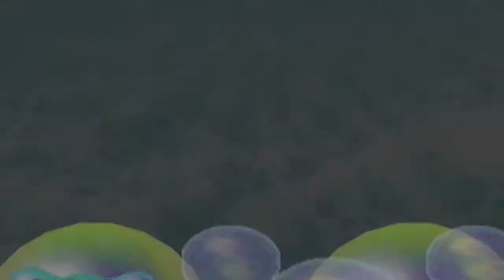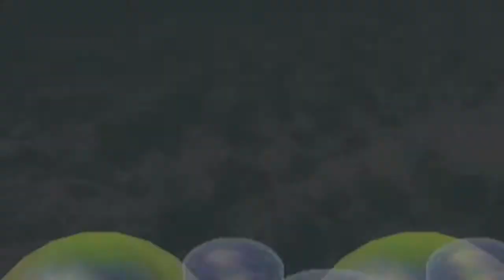Let's Play Mario Party 2 (2 players) - Part 22 [Horror Land]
Oh my god, you've gotta be fucking kidding me.